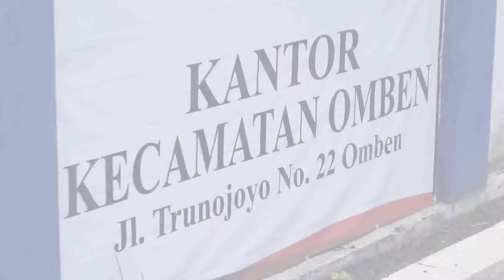MUSRENBANG RKPD 2021 KECAMATAN OMBEN